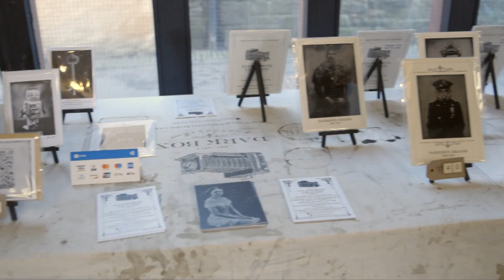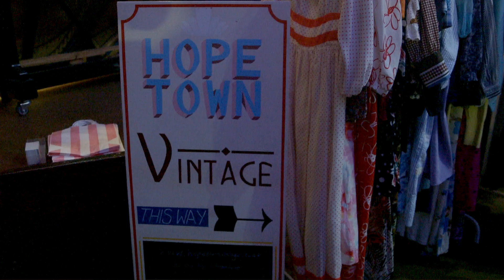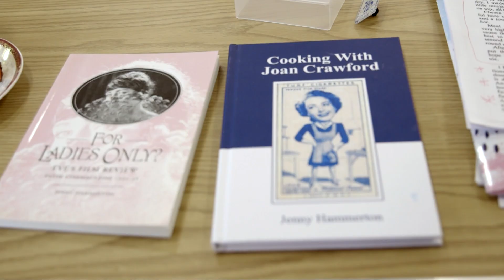HippFest 2024 | Community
It's been a  couple of months since our 14th edition and we're enjoying looking back at some of the wonderful community buzz at HippFest 2024!

We'd like to thank everyone who joined us and made our 2024 audience the biggest yet, but especially when watching this wonderful compilation thanks are due to everyone in Bo'ness who makes HippFest audiences feel so welcome. The volunteers, the local businesses, the Hippodrome staff, the school groups who compose for silent shorts... it's such a special way to bring people together.

We will be back next year from 19 - 23 March 2025 so make sure to save the date! For more information about HippFest and all the ways in which you can be involved,

Video produced by Strange Boat.